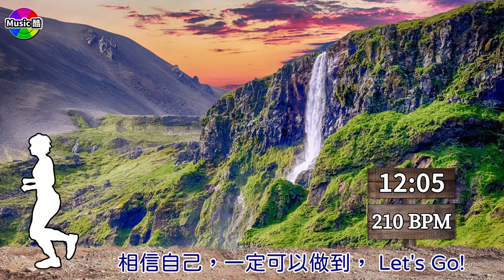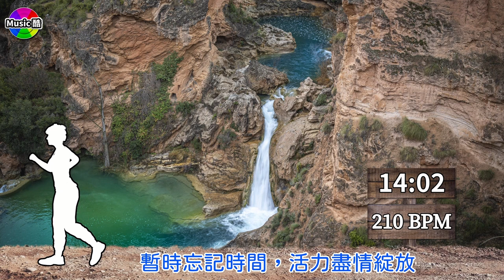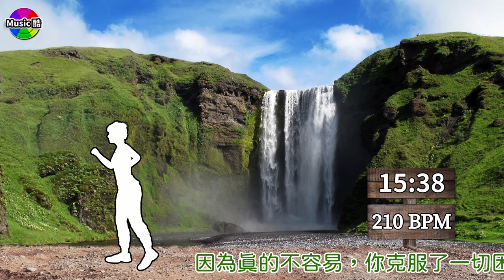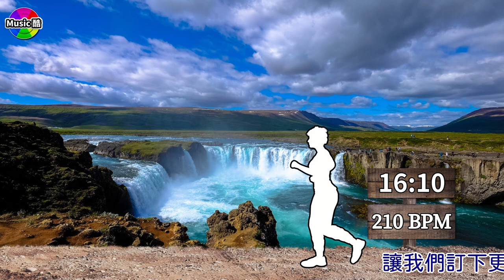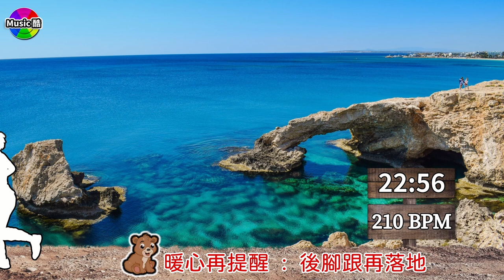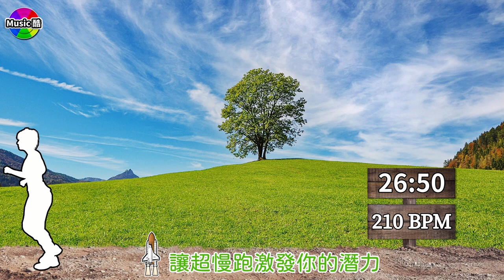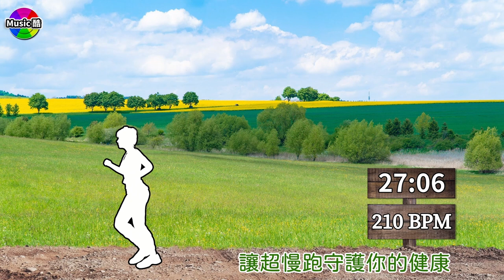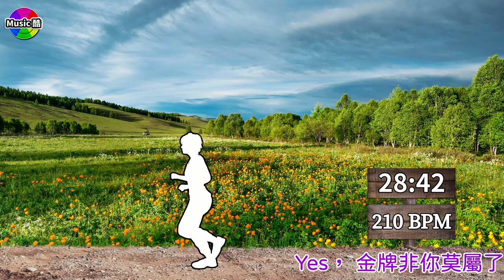3.【🔥超慢跑 210 BPM】30 分鐘 節拍器 無音樂 | 節拍超慢跑 | 減肥 | 有氧運動 | 燃脂降三高 | 210 BPM Slow Jogging | Metronome | Timer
⏰超慢跑 210 bpm (beats per minute)和節拍器一起跑30分鐘。

⏰30 minutes slow jogging with 210 bpm (beats per minute) and metronome.

😀🤩😁不論你這次跑了多久，每次跑完請在下方留言區寫下「月份/日期=分鐘」，例如: 11/05=13，來記錄你的努力，也讓大家見證你的成長和進步，同時鼓舞其他一起跑步的伙伴們，彼此互相加油打氣，我們會幫大家整理每一個人的成長軌跡，相信你一定做得到，身體一定會愈來愈健康，記得留言呦。😉🥰😆

😀🤩😁No matter how long you have been running this time, please write "month/date=minute" in the comment area below after each run, for example: 11/05=13, to record your efforts and let everyone witness your growth and progress. At the same time, encourage other running partners to cheer each other on. We will help you sort out everyone's growth footprint. I believe you can do it and your body will become healthier. 😉🥰😆